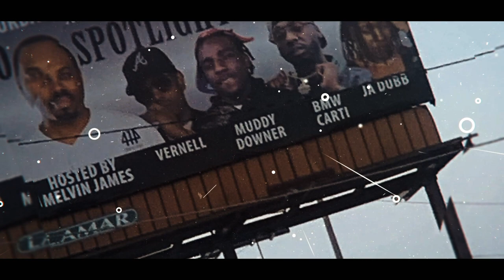SirQuinton Interviews Cheddathatruth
talks about how he wants to leave his mark on the music industry in an interview with @Bestofthebestent
Watch this bold artist make a shift in the music world
from Milwaukee to arizona